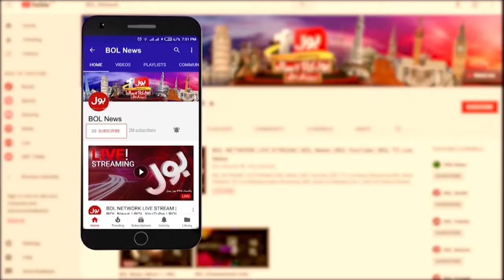PTI Another Big Conspiracy? | What Is Going To Happen? | Zahir Shah Sherazi Tell Inside Story